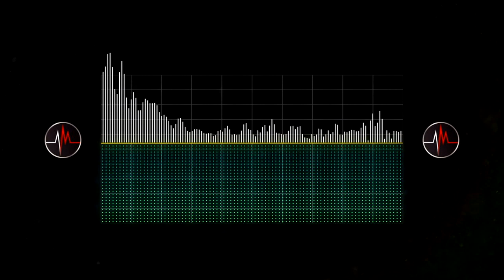Buy AfterMaster TV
AfterMaster TV is available for Pre-Order at a discounted price before it is available in the stores.